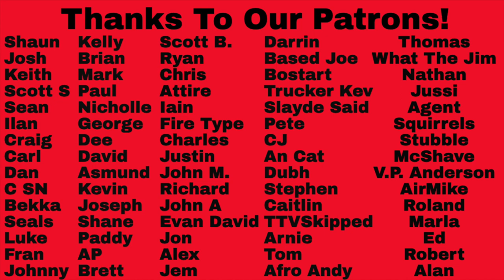Kansas Reaction - Song For America Song Reaction! Prog Classic!!!!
Kansas Reaction - Song For America Song Reaction! Prog Classic! Let us know your thoughts on this one and your favorite songs in the comments below and if you would like us to react to a song check out the Patreon link below!